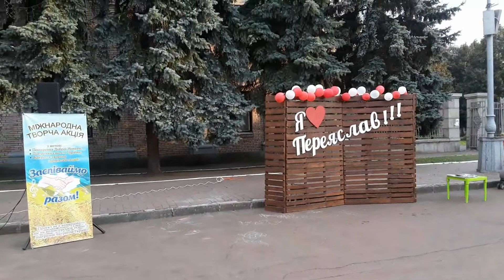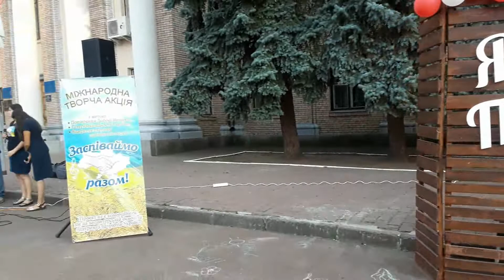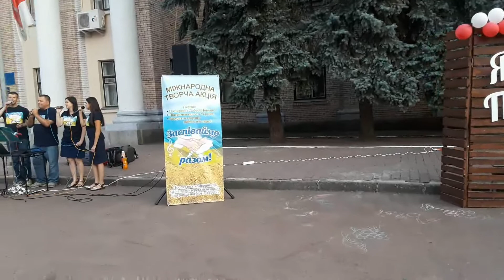Заспіваймо разом-Переяслав (площа), Київська обл, серпень 2018